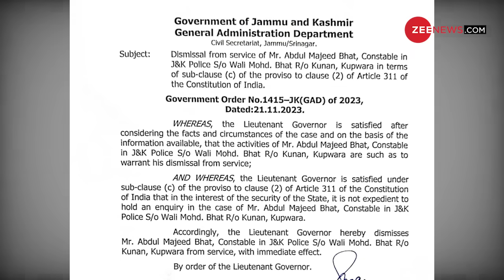आतंकियों के मददगारों को घसीट लाई सेना, कश्मीर में तहलका |Rajouri Encounter| Indian Army Encounter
आतंकियों के मददगारों को घसीट लाई सेना, कश्मीर में तहलका | Rajouri Encounter| Indian Army Encounter Video

Governor Manoj Sinha on Tuesday ordered the dismissal of four J&K government employees – including a college lab bearer who is a trusted aide and father-in-law of Sajid Jutt, the dreaded Pakistani terrorist who had commanded Lashker e Taiba in the Valley before escaping back to Pakistan in 2005 and who in 2019 co-founded the banned terrorist outfit The Resistance Front (TRF) – for allegedly aiding Pakistan-based terror outfits, providing logistics to terrorists and furthering secessionist agenda.

जम्मू कश्मीर में आतंकवाद के खिलाफ चलाए जा रहे अभियान के तहत एक और बड़ी कार्रवाई की गई है। इस कार्रवाई के अंतर्गत 4 सरकारी कर्मचारियों को सेवा से बर्खास्त कर दिया गया है। बर्खास्त हुए सरकारी कर्मचारियों में एक डॉक्टर, एक पुलिस का जवान, शिक्षक और उच्च शिक्षा विभाग में प्रयोगशाला बियरर शामिल हैं